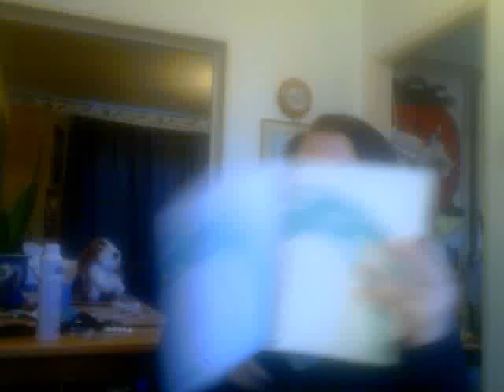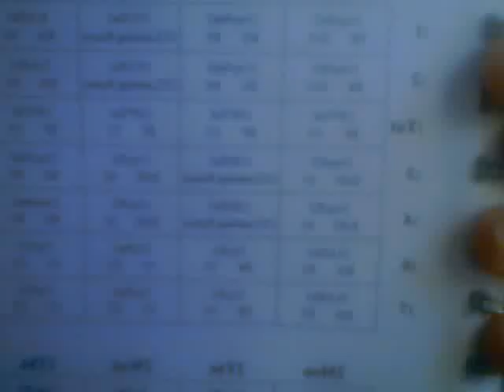Vlog :)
Sorry i've been away for like almost a month :(
i've been really busy and getting over being ill